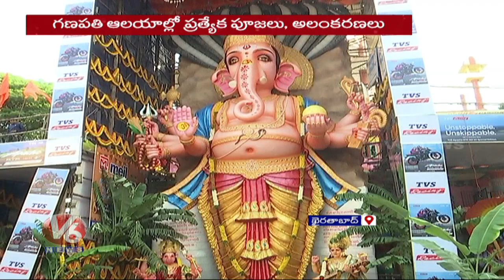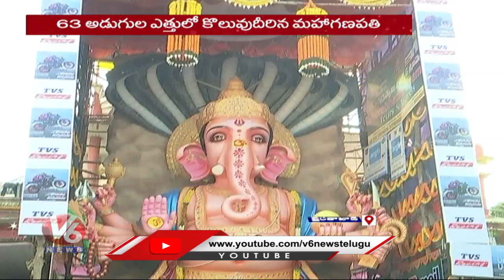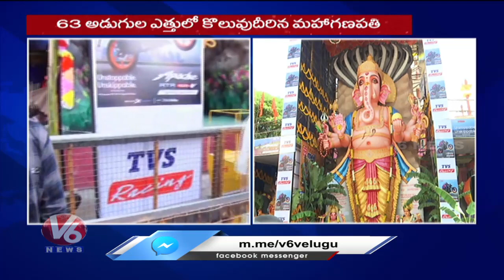Huge Rush At Khairtabad Ganesh Due to Vinayaka Chaviti | V6 News